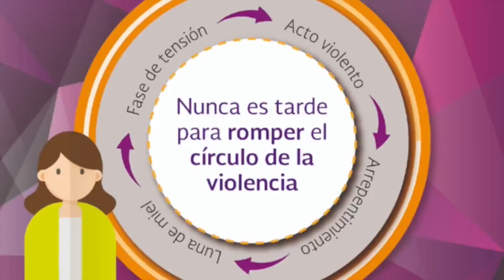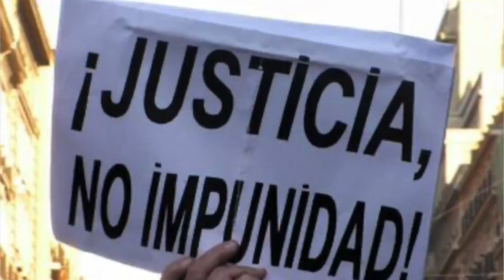Más allá de nuestra aldea Global - Campus Manzanillo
Impresiones de nuestros alumnos y alumnas acerca de la elaboración de proyectos colaborativos a distancia.